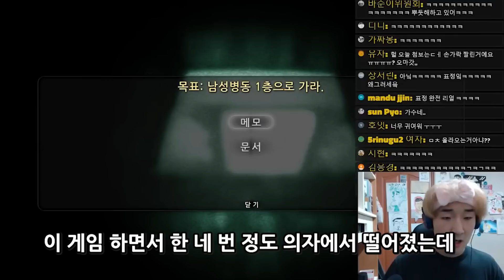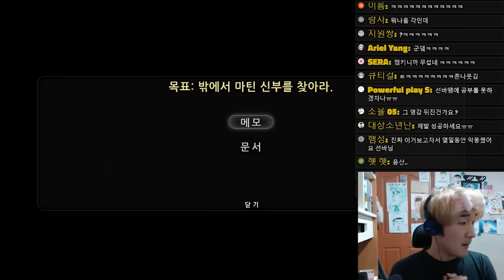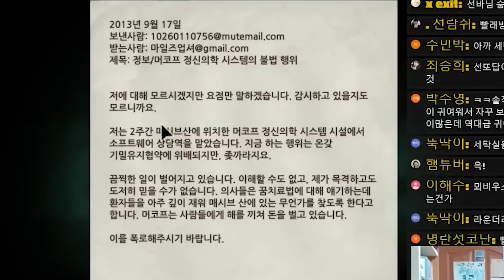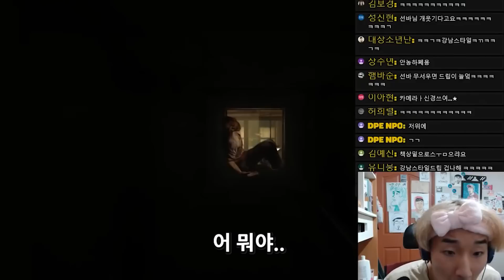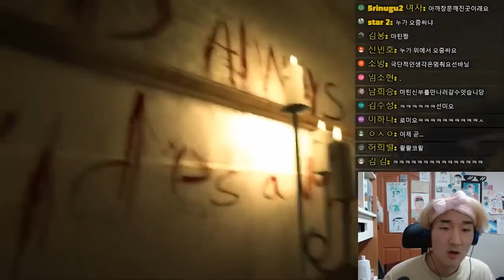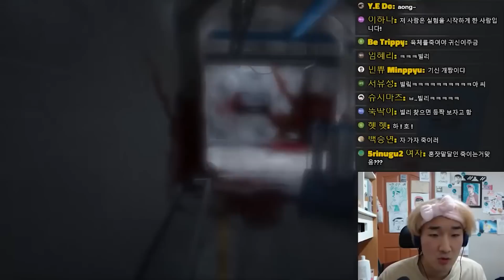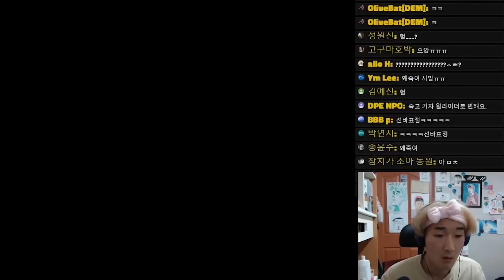그 무엇보다도 최고인 공포게임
아웃라스트 입니다